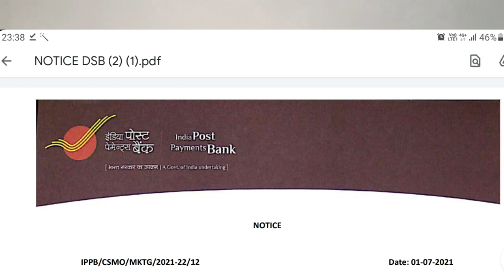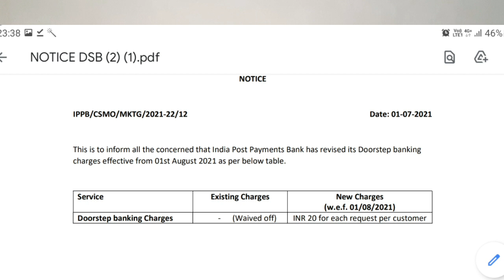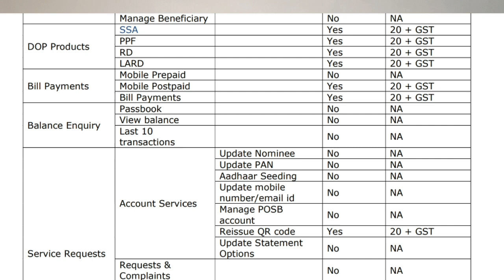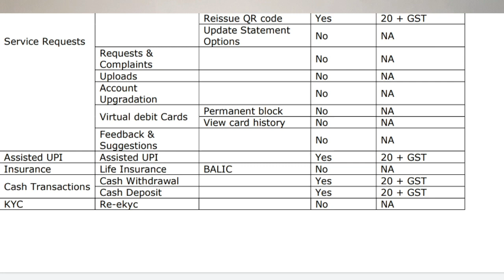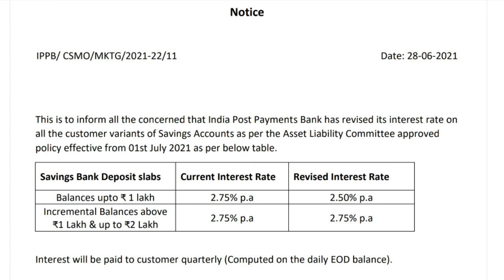India post payment bank new service charges from 1 aug 2021 | Ippb savings account interest rate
dosto india post payment bank ne door step banking ke almost product par service charges ko increse kr ri hai , jo ki lagu ho jayega 1 august 2021 se. iske sath hi ippb bank ne apne sabhi varients ke saving account ke interest rate me bhi changes kiya hai .

Topic Covered.

india post payment bank new doorstep service charges 2021
ippb new savings account interest rate 2021

username- mauryapk

username- @technobankingbypraveen

username- @pkmaurya123

by

techno banking
technobanking